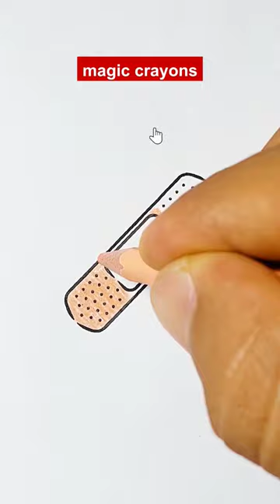coloring page band aids